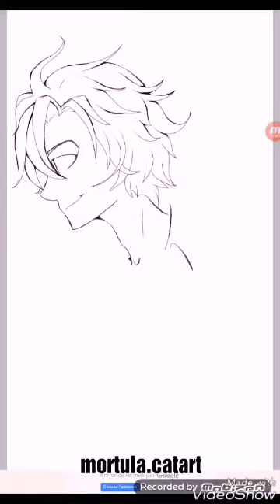☆Mind Heist☆ Jumin Han speedpaint ~[Mystic Messenger]~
Little speedpaint of Jumin Han from Mystic Messenger !!